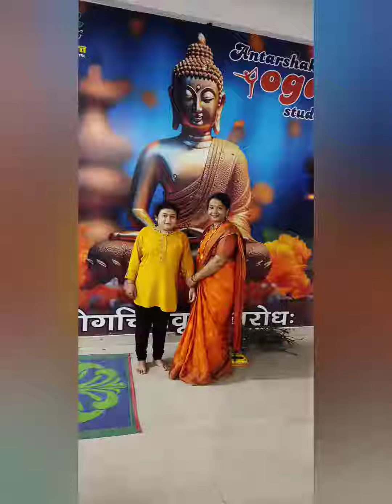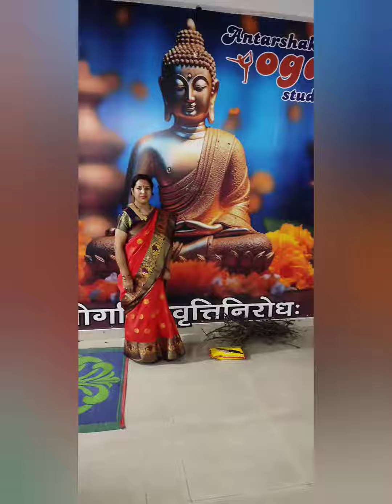Today in Anter Shakti yoga kendra whats going